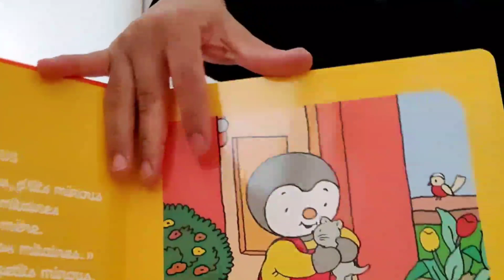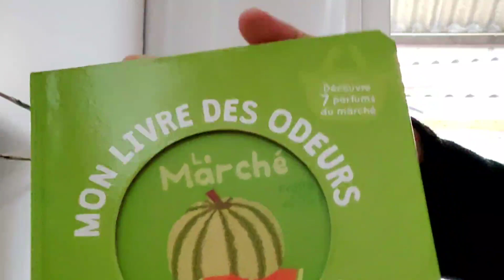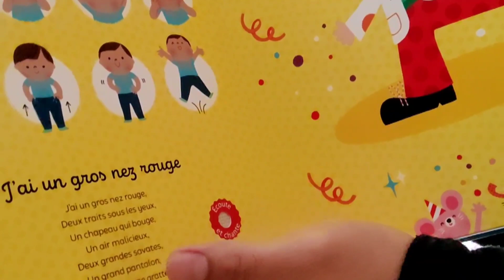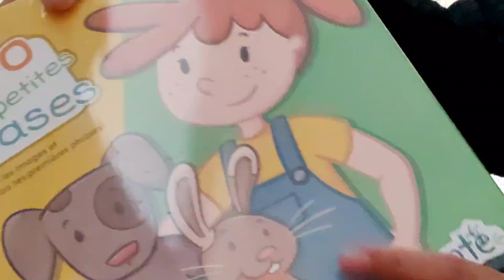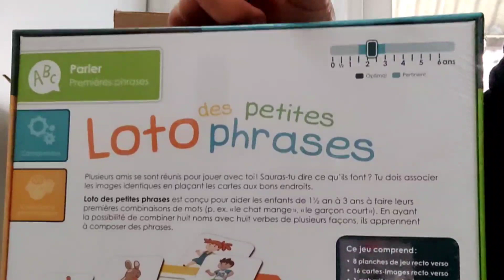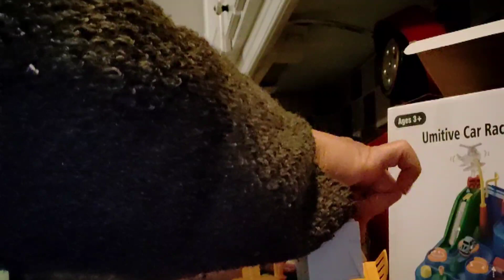unboxing mainan edukasi / education toys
hai all
all ot these we bought on website Amazon